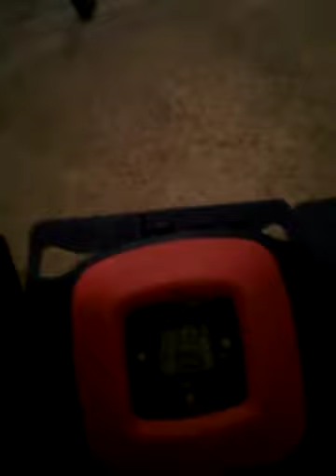1of2 of the same set different angle 5 12 19. 112 pushups in a set.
112pushupsOnMothersDay.